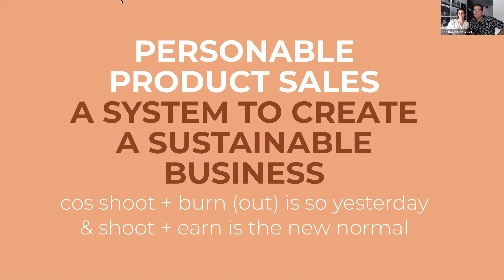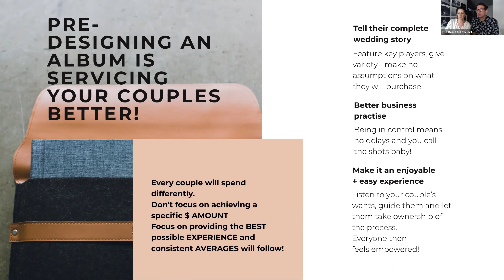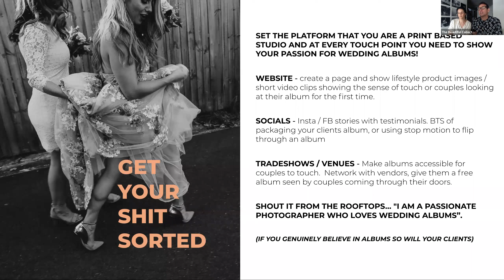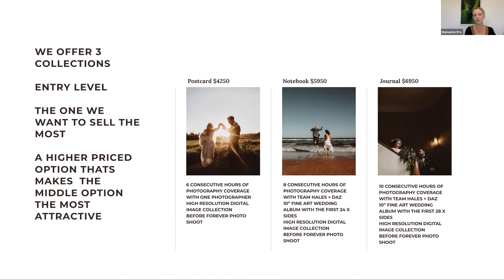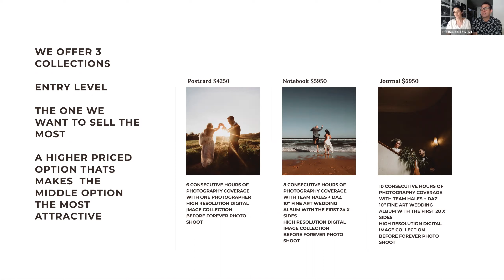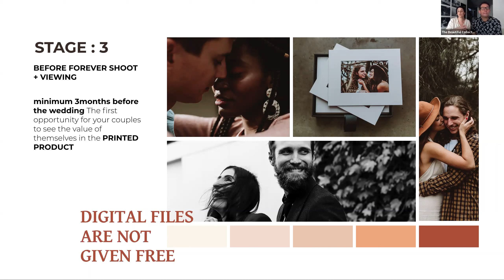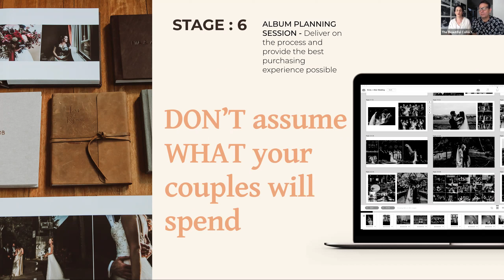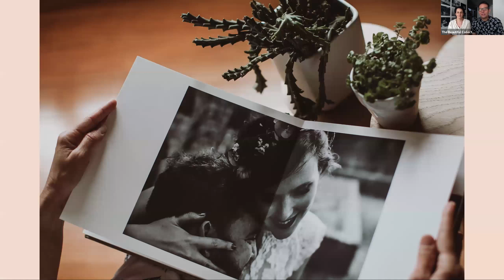'How to price & sell wedding albums' webinar with The Beautiful Collective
Get advice on how to price, package and sell wedding albums for maximum profit and success with Haley Richardson and Darren Van de Wint of The Beautiful Collective. They've run successful wedding photography businesses for 20 years, experimenting with different pricing models, sales techniques and photo products.

View Momento Pro's album range at momentopro.com.au and momentopro.co.nz. See more from The Beautiful Collective at thebeautifulcollective.com.au.